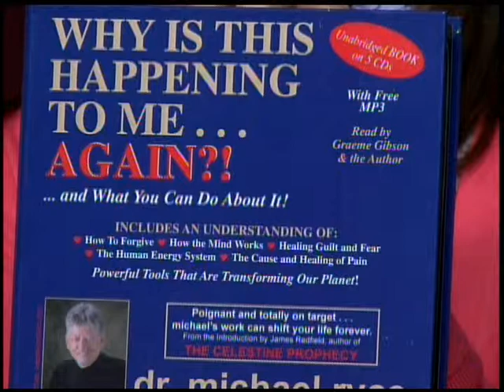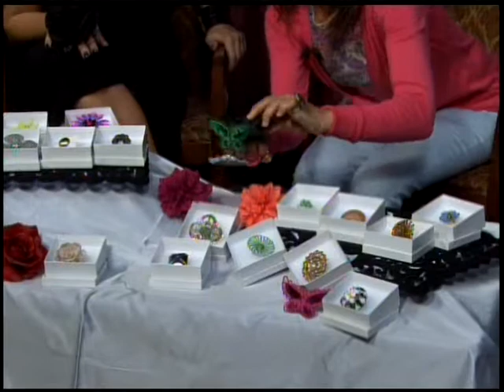04/07/2011 Ep 31 Young at Heart.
Young at Heart episode 31